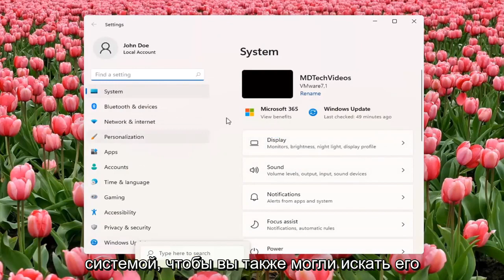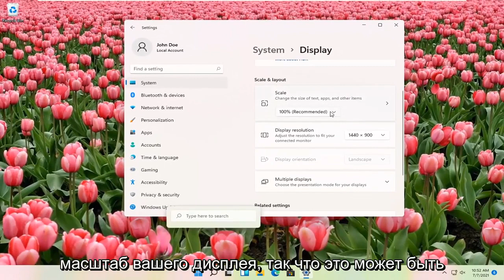Универсальный монитор не PnP. Проблема с разрешением экрана. Как исправить? Windows 11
Устранение проблемы с разрешением экрана в Windows 11 [Учебное пособие]

Однако проблемы могут возникнуть с вашей Windows 11, и сегодня мы расскажем вам, как исправить проблемы с низким разрешением в Windows 11.

Проблемы, рассматриваемые в этом руководстве:
исправить проблему с разрешением экрана в Windows 11
исправить проблему с разрешением экрана в windows 11 pro
исправить разрешение экрана Windows 11
как исправить несоответствие разрешения экрана
Исправление разрешения экрана GTA V
как исправить разрешение экрана
Исправление разрешения экрана NVidia
как исправить разрешение экрана на пк
как исправить проблему с разрешением экрана
исправить разрешение второго экрана

Играете ли вы, смотрите фильмы или работаете, проблемы с разрешением экрана мешают работе. Решение проблемы зависит от причины, которая может варьироваться от аппаратных проблем до проблем с настройками. Windows 11 предлагает множество настроек для настройки разрешения экрана в соответствии с типом монитора и ситуацией.